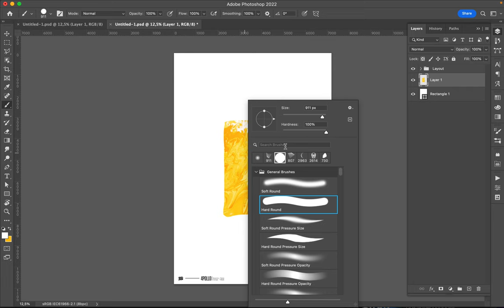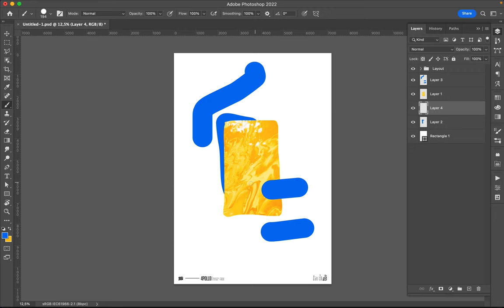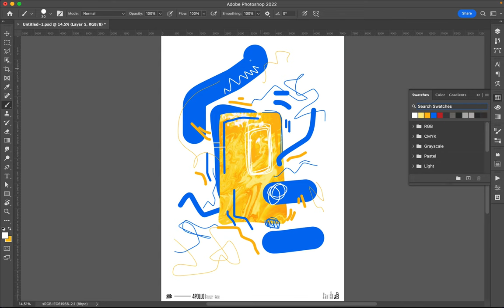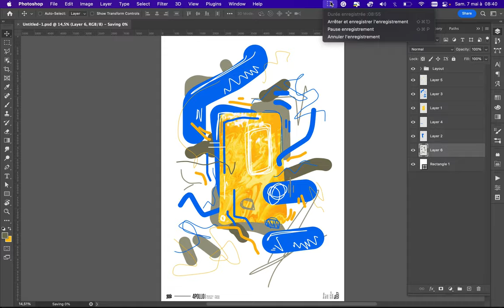Poster Speed Art 1227 Scribble 7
A new one!